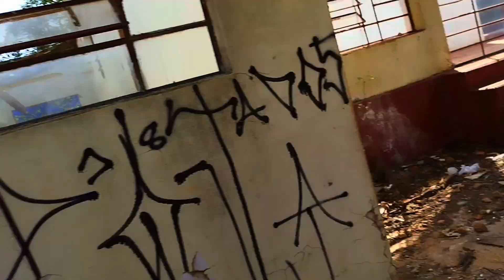FABRICA ABANDONADA EM PRESIDENTE PRUDENTE SP VISITAMOS UMA LENDA URBANA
Hoje vamos visitar uma lenda urbana na cidade de presidente prudente sp. e em uma fábrica abandonada e ver como ela dentro dos barracões abandonados